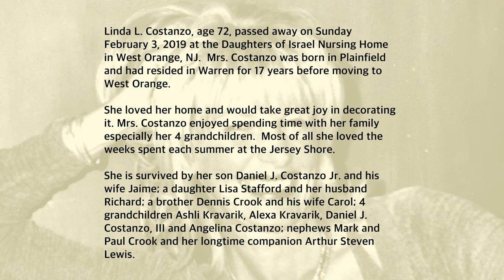LINDA L COSTANZO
Obituary of Linda Costanzo

Linda L. Costanzo, age 72, passed away on Sunday February 3, 2019 at the Daughters of Israel Nursing Home in West Orange, NJ.  Mrs. Costanzo was born in Plainfield and had resided in Warren for 17 years before moving to West Orange.

She loved her home and would take great joy in decorating it. Mrs. Costanzo enjoyed spending time with her family especially her 4 grandchildren.  Most of all she loved the weeks spent each summer at the Jersey Shore.

She is survived by her son Daniel J. Costanzo Jr. and his wife Jaime; a daughter Lisa Stafford and her husband Richard; a brother Dennis Crook and his wife Carol; 4 grandchildren Ashli Kravarik, Alexa Kravarik, Daniel J. Costanzo, III and Angelina Costanzo; nephews Mark and Paul Crook and her longtime companion Arthur Steven Lewis.